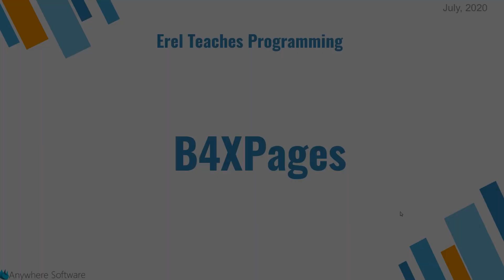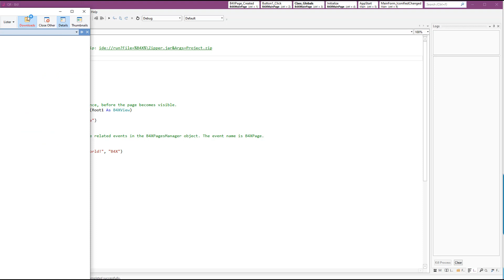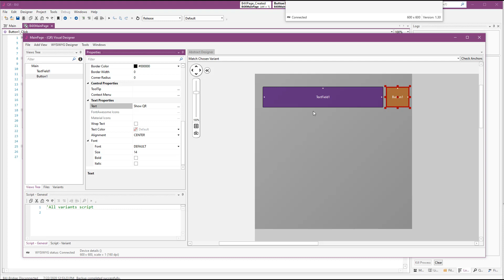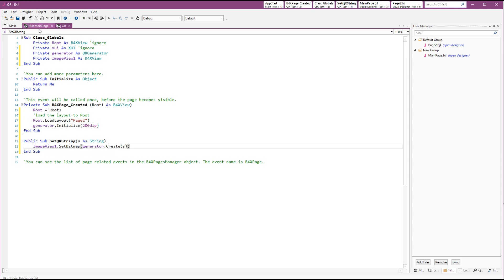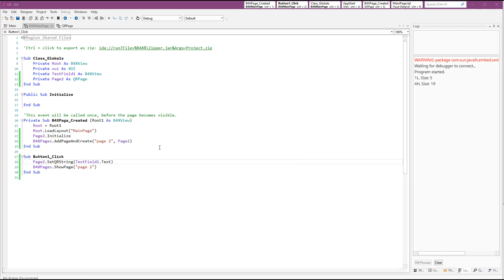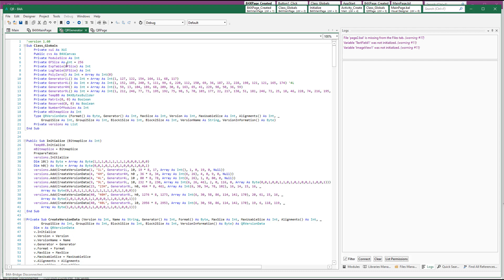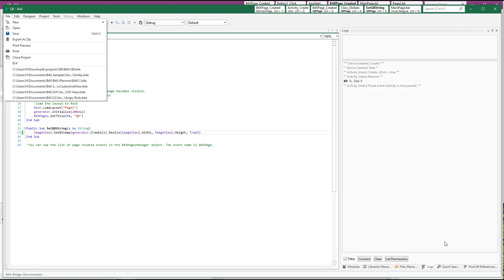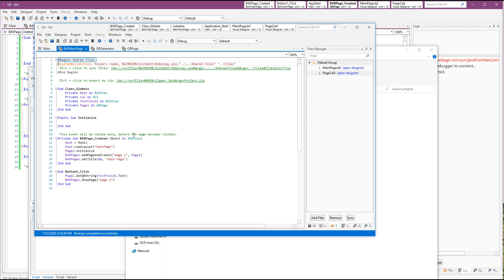B4XPages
Explains the cross platform B4XPages framework.